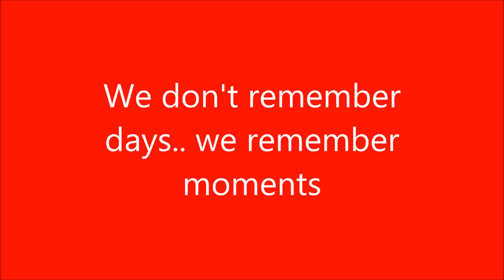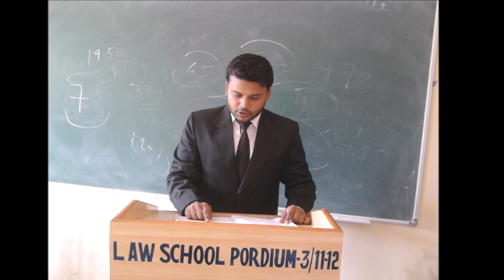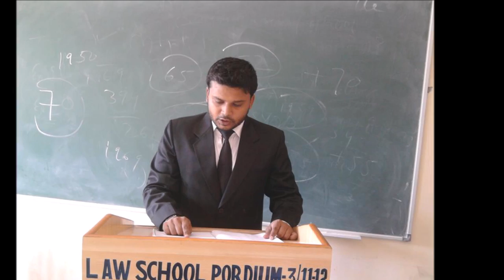Law School Alumni Banaras Hindu University 2014